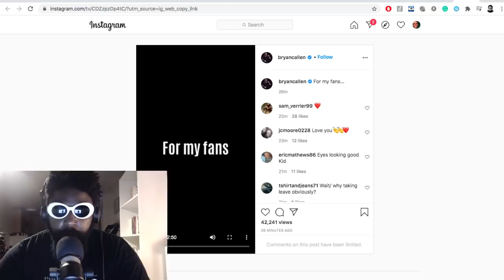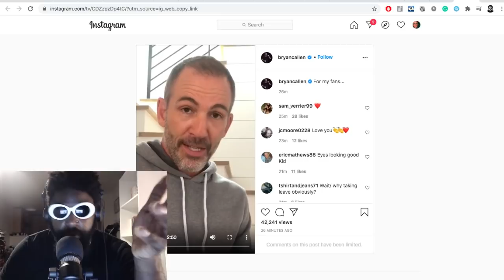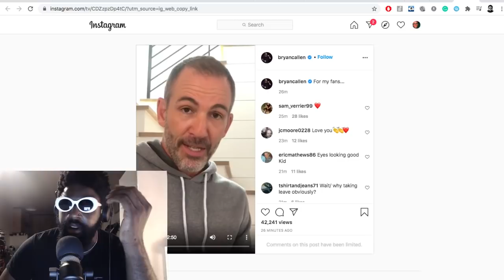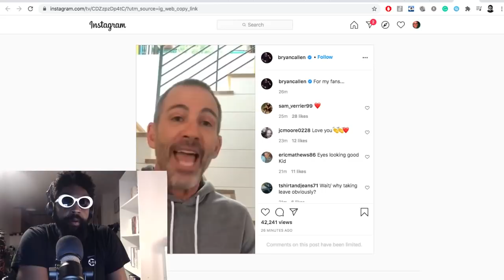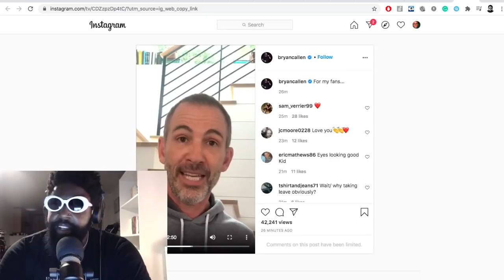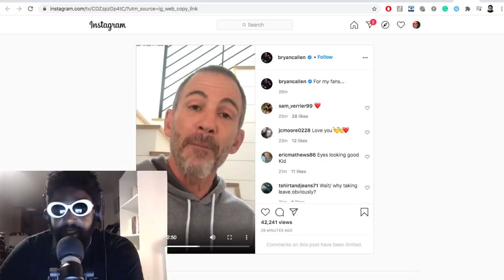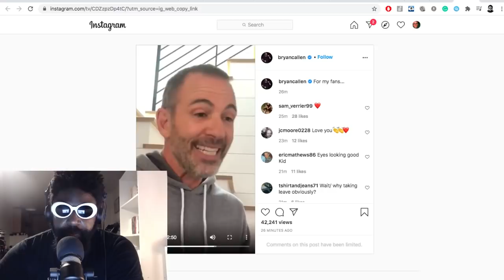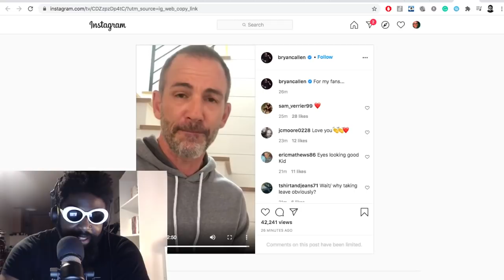Bryan Callen responds to the allegations (REACTION)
It's been helluva for Bryan Callen but at least his lids are looking good...